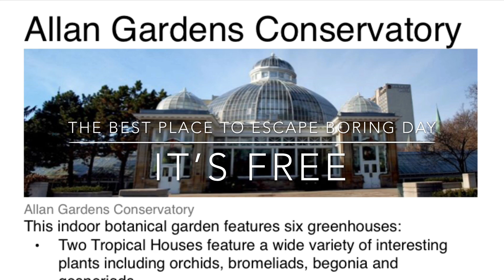Something To Do (Canada)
Let’s check what inside at free botanical garden. Someplace to go especially at winter. Enjoy beautiful tropical flower arrangements, a relaxing spot and best for pictures 😘